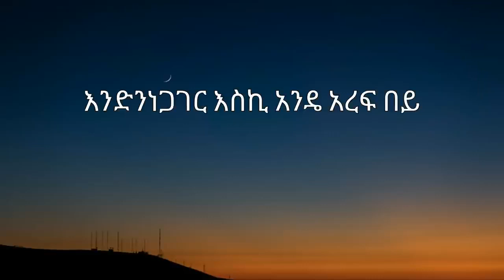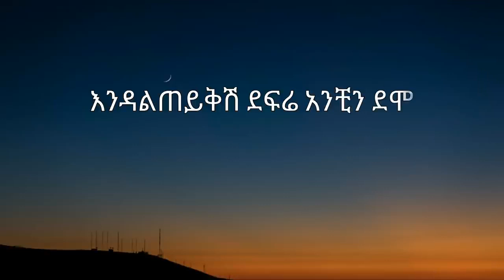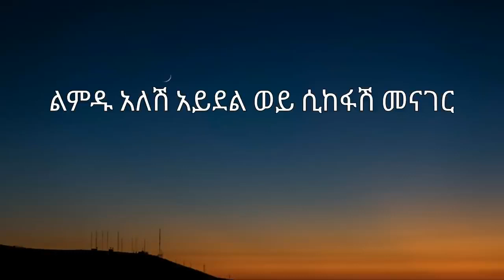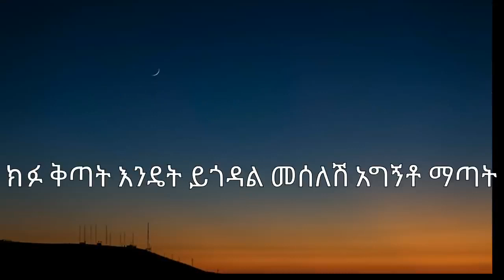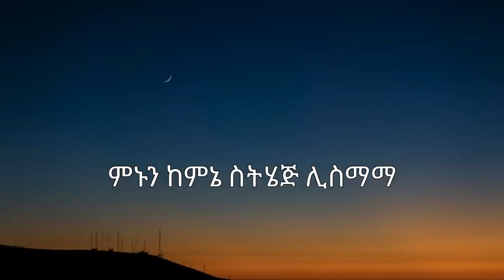Gossaye Tesfaye Sew Telamdo ጎሳዬ ተስፋዬ ሰው ተላምዶ Lyrics AWTAR ZEMA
New Ethiopian nonstop music ,new music ethiopia,new music Amharic,new Amharic music, amharic music, ethiopian music,
new Ethiopian music, Ethiopian music, Ethiopian song , Amharic song, Ethiopian,
new Amharic music,90s nonstop music , Ethiopian nonstop music 90s,
new music Ethiopia,new Ethiopian nonstop music,